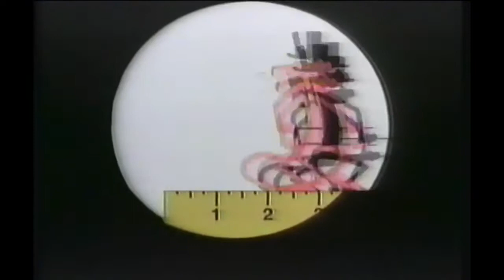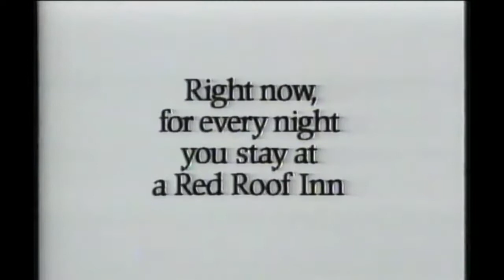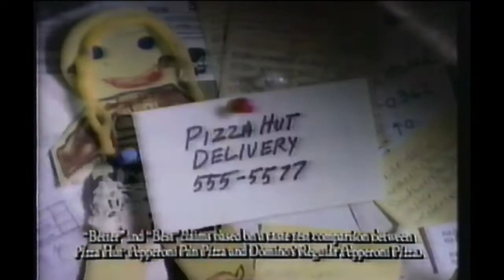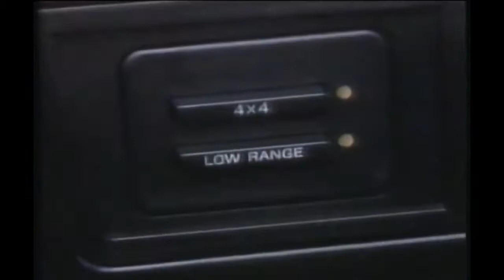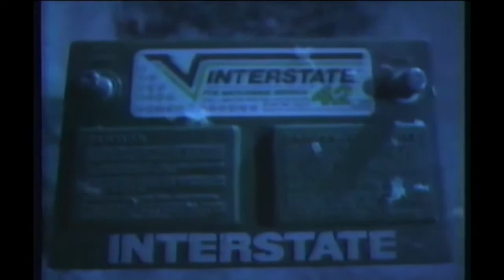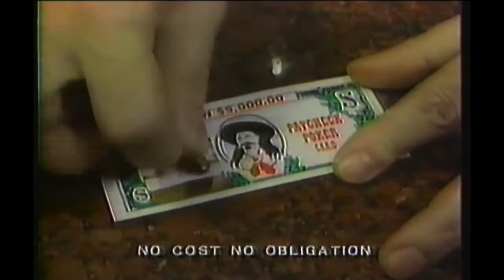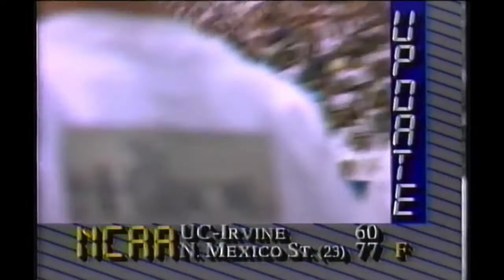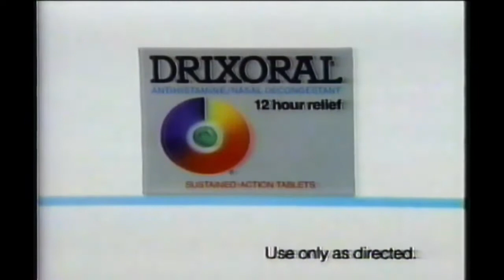1991 #1 UNLV @ UC-Santa Barbara